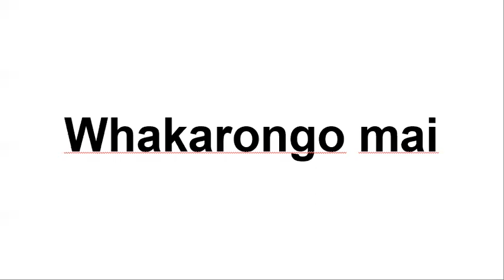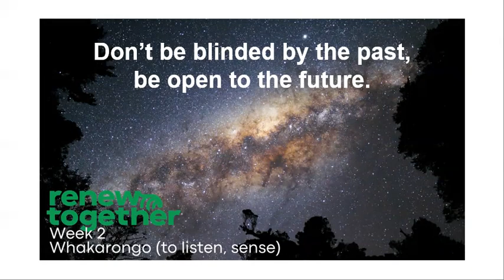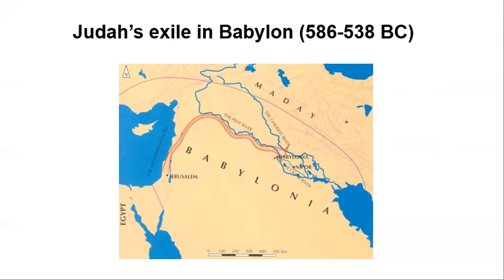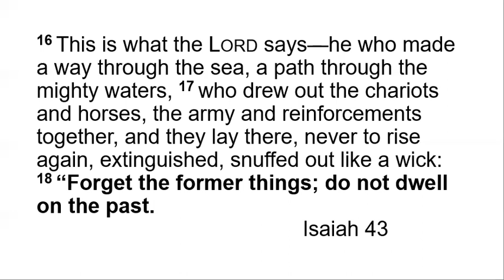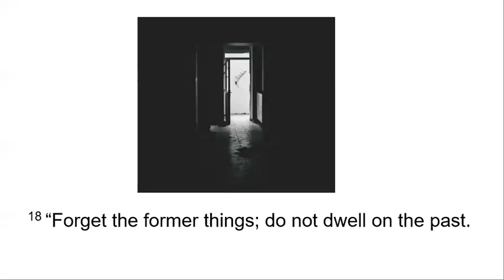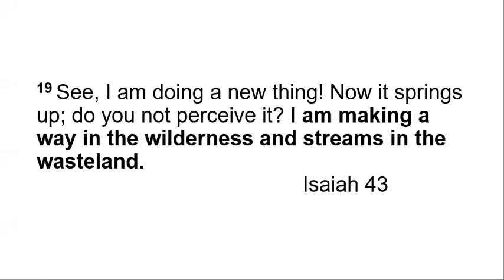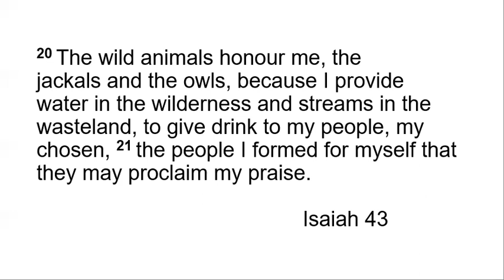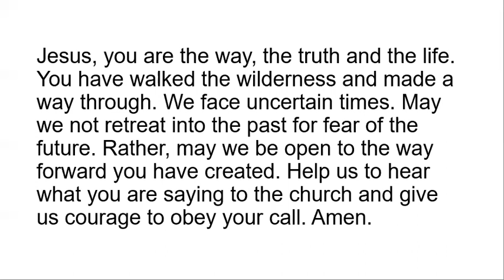Whakarongo (Listen) - Isaiah 43:16-21 | Tawa Baptist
Sermon based on Isaiah 43:16-21 in support of Renew Together.

Note: Whakarongo is the Māori word for listen.
In a deeper sense the word whakarongo means more than just listening physically with our ears. It refers to feeling, sensing and perceiving.